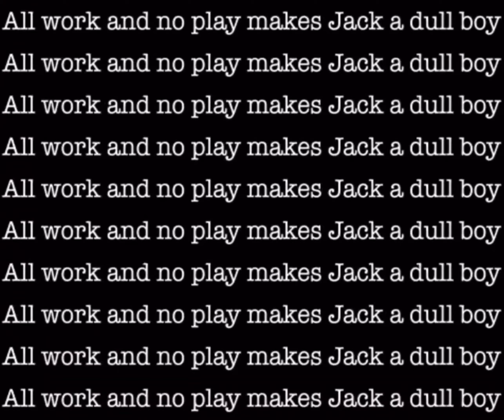umbongo did adagios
mango